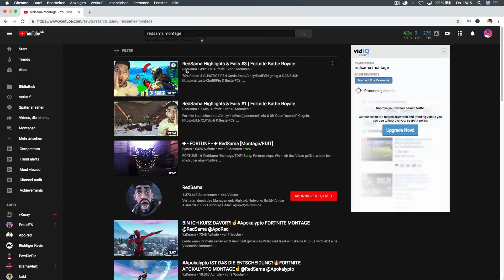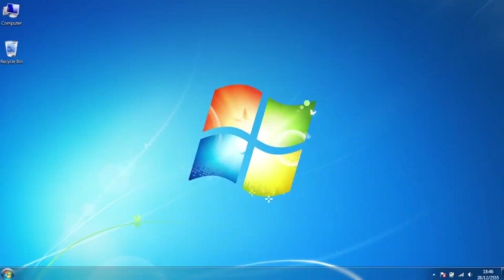APORED MONTAGE ( Meme Edition )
Yo Leute da ihr so hart meine Montagen feiert dachte ich mir ich mach mal wieder eine xD, hoffe euch gefällt die montage, falls ja dann lasst fett ein Abo und ein Like da um nichts mehr zu verpassen!

► MEIN GAMING SETUP :
✘Mein Gaming Stuhl
✘Mein Mikrofon
✘Meine Externe PS4 Festplatte
✘Meine Webcam
✘Meine Vlog Cam
✘Meine Softboxen
✘Playstation 4
✘Mein Macbook Pro
✘Meine Elgato HD 60s
✘Mikrofon Halterung